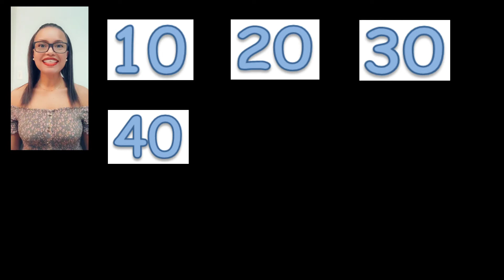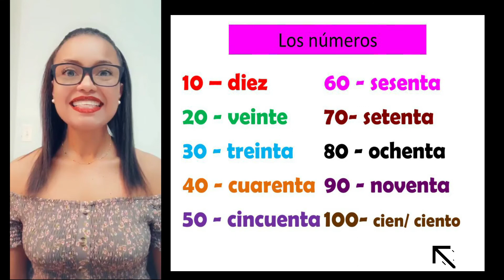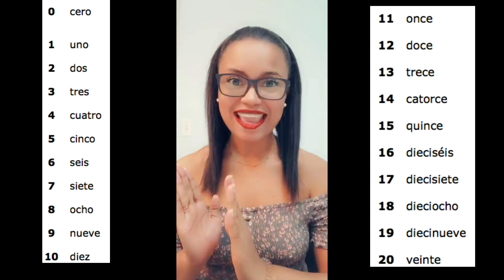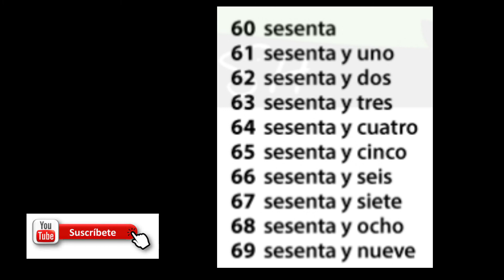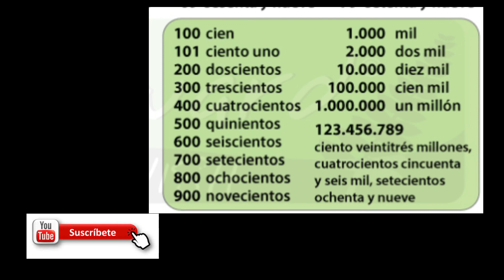Números de 11 a 20 em espanhol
Você pode revisar os números de 0 a 10, aprender os números de 11 a 30 em espanhol e contar de 10 a 10 a 100.